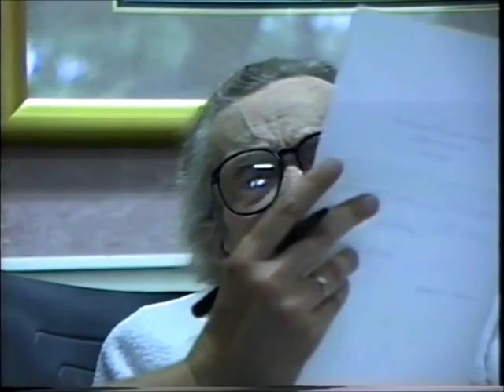Iva McMechan Interview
Iva McMechan Interview, conducted by John Viessman on behalf of the Missouri State Parks. Interview Courtesy of The State Historical Society of Missouri and the Hannibal Public Library; Hannibal, Missouri.